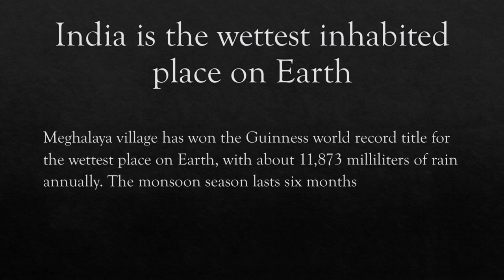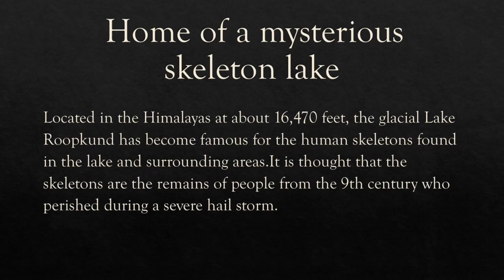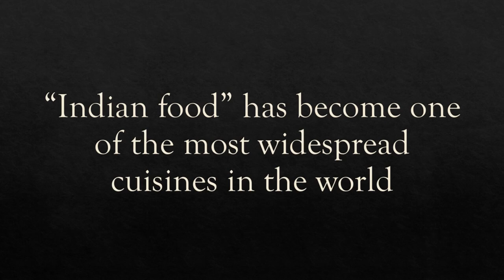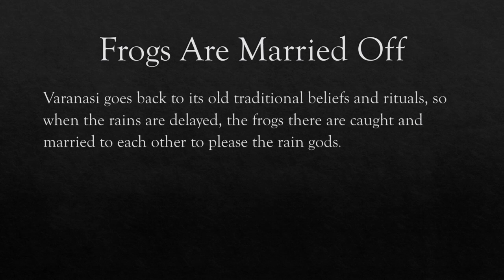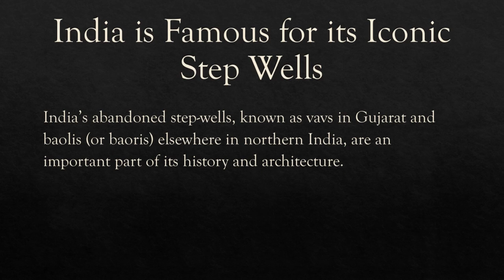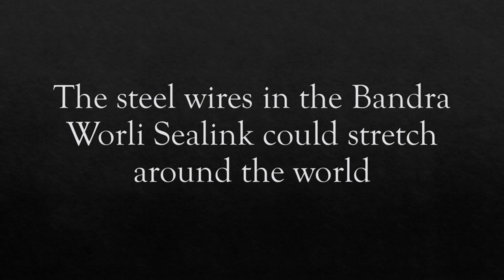Amazing facts of India 🇮🇳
Here are some amazing facts of our country India.